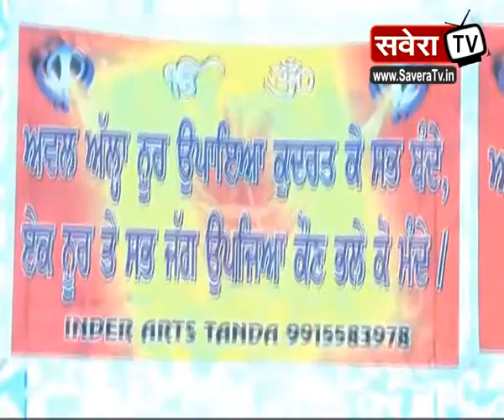गोपाष्टमी के उपलक्ष्य मे शहरवासियों ने किया कीर्तन आयोजित